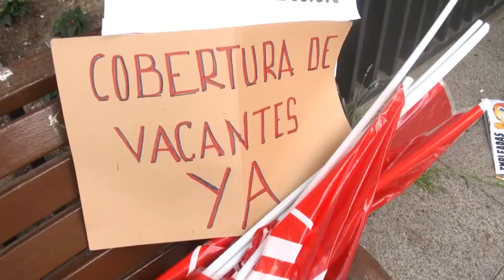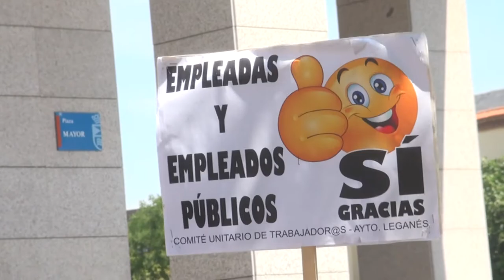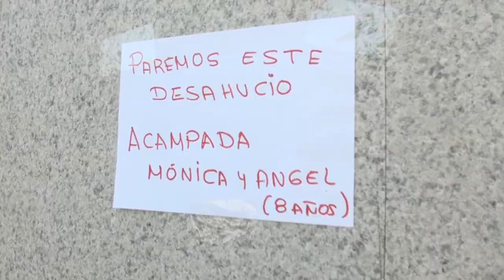Protestas sindicales y sociales marcan el Pleno de junio del Ayuntamiento de Leganés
En las horas previas a la celebración del Pleno ordinario del 8 de junio de 2017, el Grupo Municipal de Leganemos convocaba un acto informativo a las puertas de la Casa Consistorial del Ayuntamiento de Leganés.

Los concejales Fran Muñoz y Eva Martínez denunciaron 'in situ' la que para ellos es la situación de precariedad de los servicios sociales del Ayuntamiento, ante la pernocta que acababa de tener lugar la noche anterior de integrantes de la Plataforma de Afectados por la Hipoteca (PAH), en apoyo de Mónica Carrasco, una vecina de Leganés que en los próximos días va a ser desalojada de la vivienda de alquiler en la que se encuentra. Junto a ella, será desalojado su hijo Ángel, de 8 años y con parálisis cerebral.

Además, durante la sesión plenaria, concejales y concejalas de diversos Grupos Municipales intentaron obtener un compromiso por parte del alcalde de la ciudad, Santiago Llorente, para que el primer edil pudiera propiciar un encuentro con la afectada e intentar encontrar una solución por la vía de urgencia.

En una jornada marcada por las protestas, los representantes sindicales y un centenar de trabajadores del Ayuntamiento de Leganés se concentraban igualmente a las puertas de la Casa Consistorial, reclamando entre otras reivindicaciones, una mejora en el rendimiento del Área de Recursos Humanos y el cumplimiento de acuerdos ya establecidos con la Corporación.

Las protestas sindicales se trasladaron al interior del salón de plenos, lo que obligó al alcalde a suspender la sesión plenaria a las 18:30, ante la imposibilidad de continuar la sesión con normalidad.